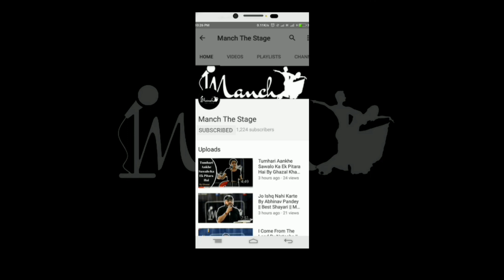Bekhabar Laapta By Ketul || Poetry || Manch The Stage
“Manch - The Stage” open mic  welcomes the artist inside you!

A stage is what an artist needs and at ‘Manch - The Stage ’ we give your inner artist a platform to express yourself through our open mic sessions. At Manch, we give you freedom to bring your creative talent on to the table.

If you are searching for open mics in Gurugram, Manch can be your best opportunity to have something what every artist needs, ‘A Start’.

We also create video of almost every performance in our open mic sessions and if you have interest in poetry, comedy, vocal, beatboxing, dance, musical instrumentals, Singing, storytelling, and more, “Manch - The stage” gives you an independent platform to perform in any language.

You can also join our Facebook group @manchthestagefamily and be a part of our family.